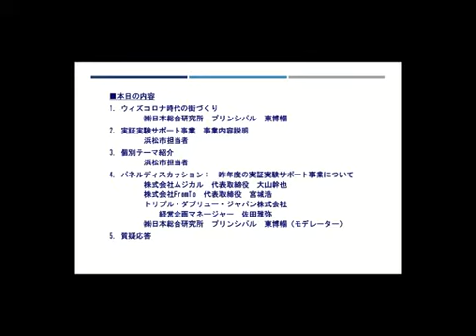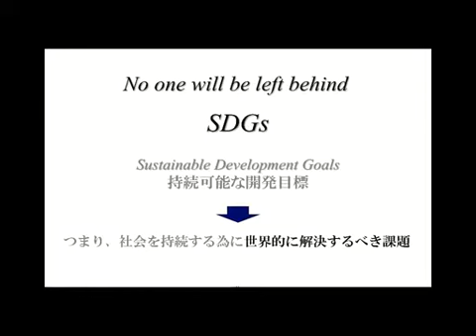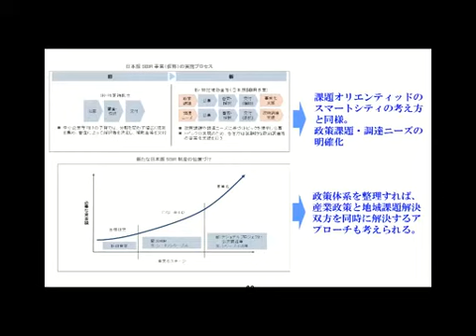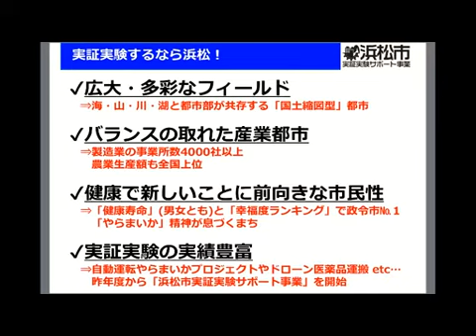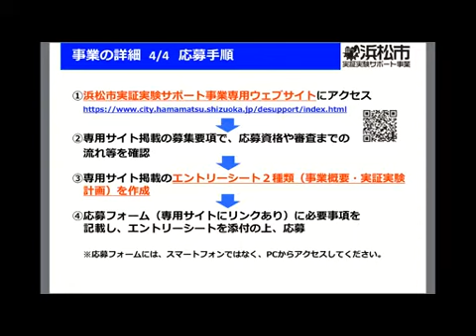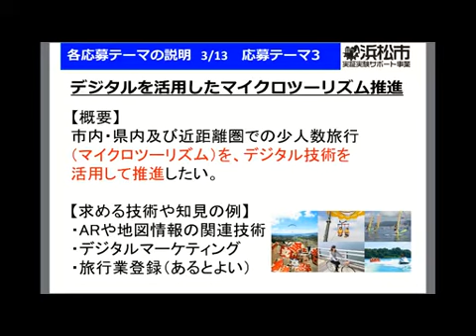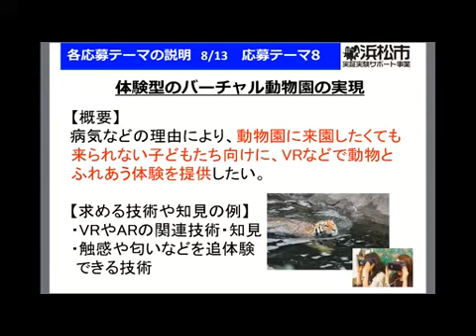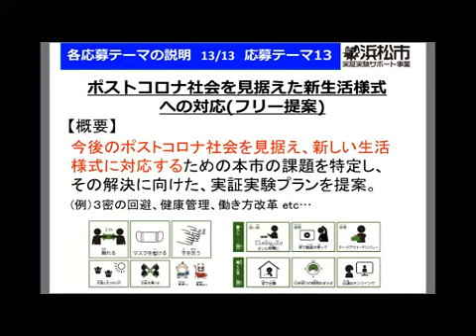【令和2年6月29日開催】浜松市実証実験サポート事業オンライン説明会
浜松市では、全国のベンチャー企業等から実証実験プロジェクトを募集し、優秀なプロジェクトに対して総合的な支援を行う「浜松市実証実験サポート事業」を実施しています。令和2年6月29日にオンラインにて実施した、実証実験プロジェクト募集説明会の様子をお届けします。